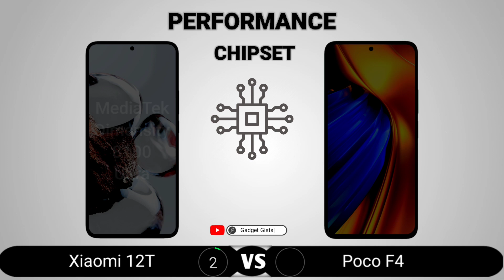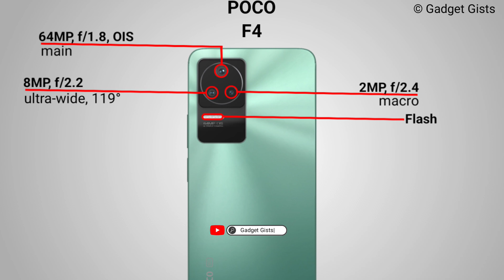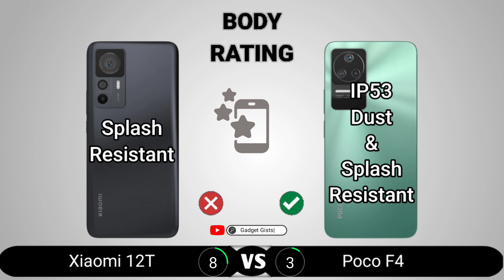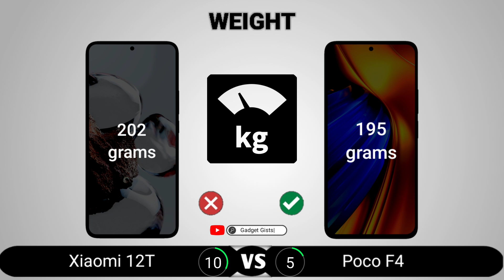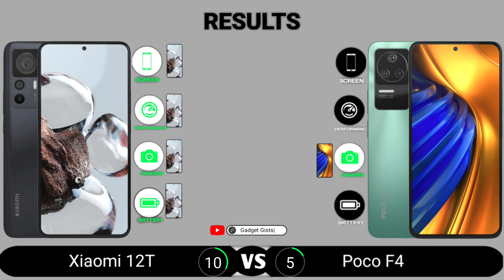Xiaomi 12T vs Poco F4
Xiaomi 12T vs Poco F4 || Full Comparison - Which one is Best?